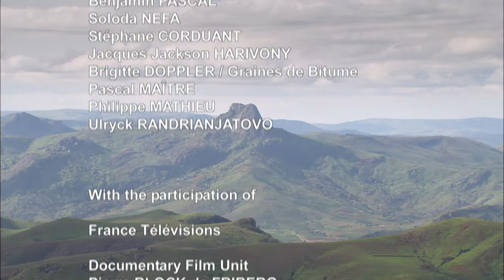Planet Earth: Madagascar | Legends of the Red Island | Full Documentary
Located in the Indian Ocean, Madagascar is a land of stories and legends. The Red Island invites you to explore the baobab, the nomads of the sea and the island’s most beautiful mountains.

We meet Elysée, the botany student, Soloda, a man who lives on the water and Gilles, the ardent nature lover.

What if paradise exists as a place on earth? In this 48 x 52 mins series, we travel to some of the most beautiful places in the world.

This documentary was produced by Patly Prod and directed by Laurent Cadoret. It was first released in 2015.